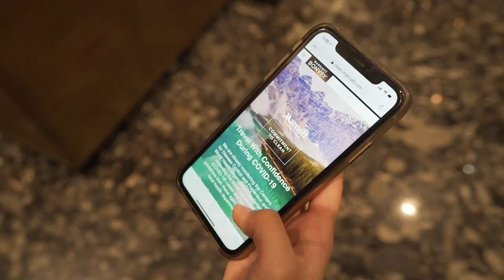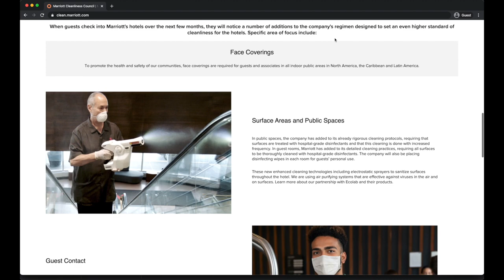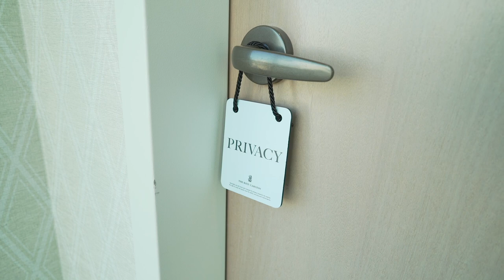The Ritz-Carlton Residences, Waikiki Beach Presents HOLIDAY WISHES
A Virtual Concert Celebration.